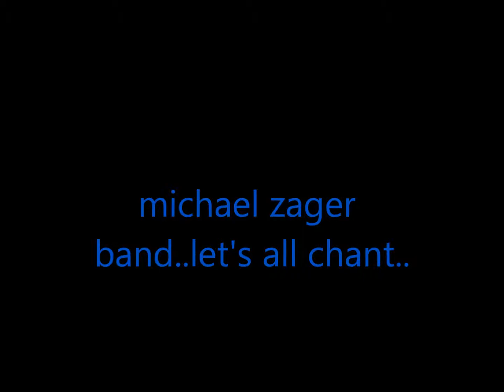michael zager band..let's all chant....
la bella musica disco degli anni 80